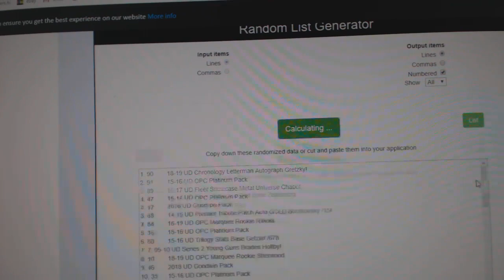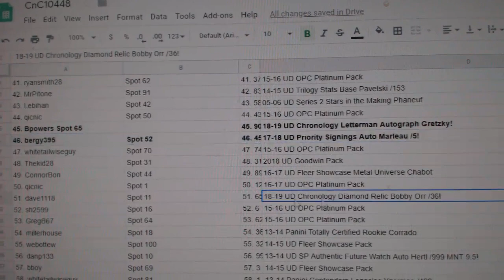C&C High End McDavid Chancer Hockey Break - C&C GB #10,448